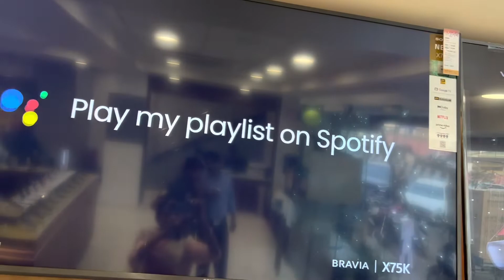🌹Finally new Samsung TV aa gai ghar mei || Shashi Sahu Vlogs